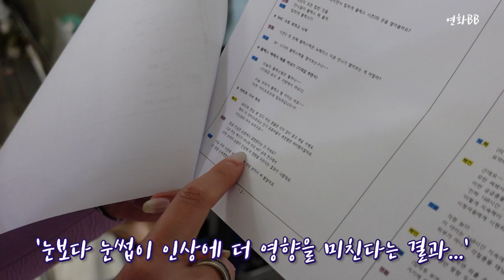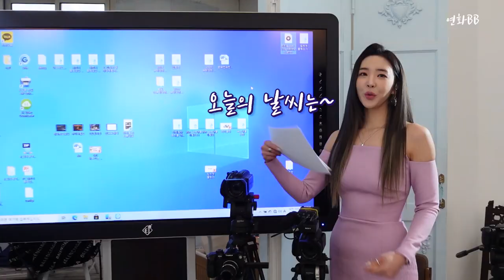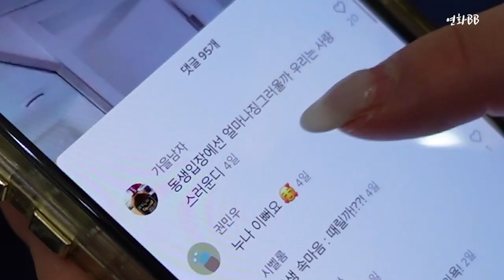이연화의 비비안TV 겟 레디 위드 미 | Get Ready With Me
유린이의 첫 겟 레디 위드 미 :) ! ♥︎
베이비 유튜버의 첫 겟 레디 위드 미 :) ! ♥︎
첫 영상이라 아직 많이 부족한 영상이지만,
부족함을 무릅쓰고 영상을 업로드했어요! 베이비 스텝!
더욱 발전하는 모습 보여드리도록 하겠습니다...0_0)/♥︎
영어 자막은 곧 추가할 예정이에요!

Baby YouTuber's First Get Ready With Me! :) ♥
It's my first video, so I'm still not good enough. T_T..
I uploaded the video in spite of my lack! Baby steps!
I will show you how much I can improve...0_0)/♥︎
Ps.I will add English subtitles soon!